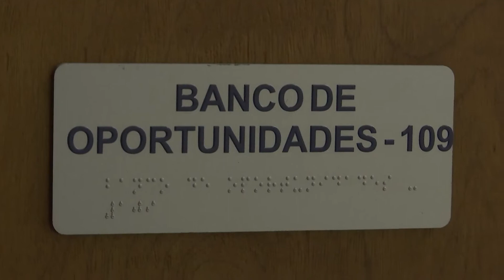Qualificação profissional: investir em cursos pode agilizar sua entrada no mercado de trabalho